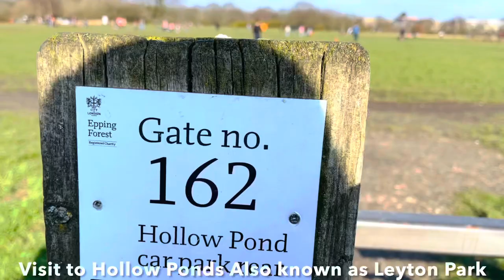Famous Place to visit in London | Pakistani Family in London | Best place for picnic in London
Famous Place to visit in London
Pakistani Family in London
Visit to Leyton park
Also known as Hollow Pond Park
Best place for picnic in London
I almost lost my drone in Park

My London Life YouTube Channel Link

Zeeshan Janujua YouTube Channel Link